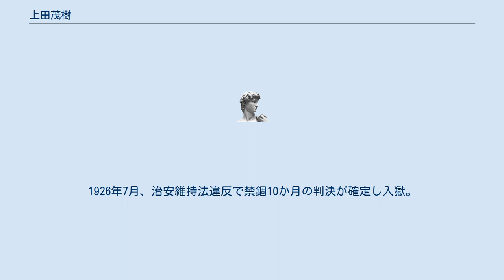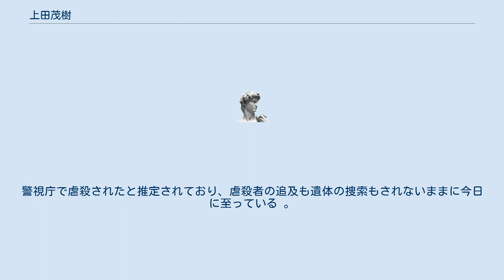上田茂樹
上田 茂樹（うえだ しげき、1900年7月27日 - 1932年4月?）は、日本の社会運動家。
日本共産党結成に参加、中央委員を務めたが、地下活動中検挙され、その後の消息は不明。
大分県中津市出身。
北海道生まれ。
 中津藩出身で自由民権運動の闘士だった上田長次郎（のちに戴憲と改名）の八男として北海道で生まれた。
官吏となった父の転任によって朝鮮に渡ったが、まもなく大分県中津町（現：中津市）の親戚に預けられ、大分県立中津中学校（現：大分県立中津南高等学校）に進む。
 父の事業失敗のため中学を2年で中退し、1917年に上京。
昼は横浜のローヤル火災保険会社に働き、夜は正則英語学校で勉強する生活であった。
このころから社会主義文献を読み始め、日本社会主義同盟に加盟し、山川均、堺利彦らのML研究会に参加。
1920年暮れ、ローヤル火災保険会社を退社。
1921年5月に日本社会主義同盟が解散したのちも、水曜会世話役の一人として活動を続けた。
同年暮れ、山川らと社会主義時事評論雑誌『前衛』の創刊に関わり、翌1922年4月よりその編集責任者となった。
 1922年7月15日の第一次共産党の結成に参加、統制委員となった。
翌1923年2月4日の第2回党大会で中央委員に選任、機関誌『前衛』『階級戦』の編集名義人。
 1923年6月、第一次共産党弾圧で渡辺政之輔らとともに投獄され、同年12月に保釈される。
1924年5月、党理論機関誌『マルクス主義』の創刊に参加、ついで1925年9月に創刊された合法面の機関紙「無産者新聞」の編集に携わった。
1926年7月、治安維持法違反で禁錮10か月の判決が確定し入獄。
翌1927年1月満期出獄すると、すぐに27年テーゼに基づいて党中央アジプロ（宣伝煽動）部と党関東地方委員長を担当、無産者新聞社員を務めつつ工場細胞づくりに努めた。
著作・翻訳を手がけ、学習会講師としても活動した。
 1928年3月15日の大弾圧三・一五事件で逮捕、入獄。
獄中で結核が再発したが、1930年初め、結核病舎で30人の同志たちを指導し待遇改善のためにたたかった。
喀血、重肺患のため、1931年10月執行停止を受け出獄したが、まもなく地下活動に入り、党中央委員として指導的活動に参加。
 1932年4月2日、街頭連絡中にスパイの手引きによって逮捕され、以後消息を絶った。
警視庁で虐殺されたと推定されており、虐殺者の追及も遺体の捜索もされないままに今日に至っている 。